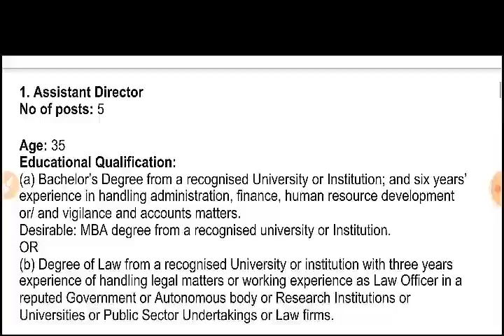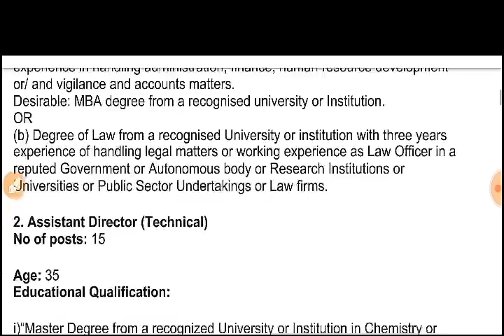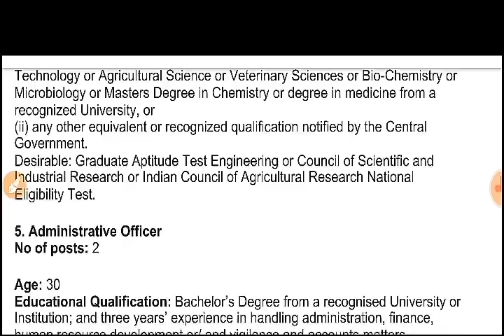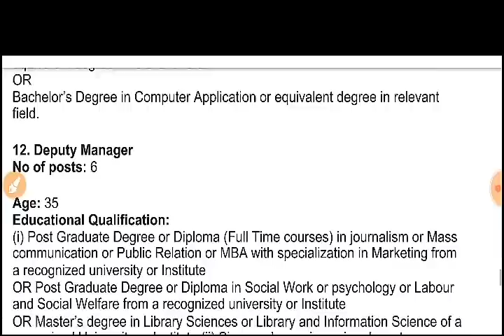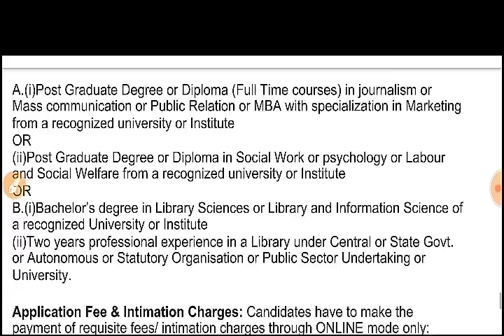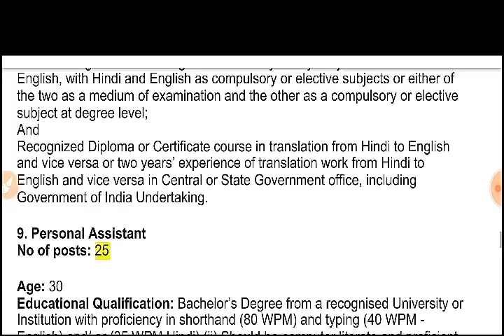চাকৰি খবৰ// Latest Govt Jobs In Assam & India || Online apply, Food safty & standards authority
Food safty and standards authority of India recruitment 2019 in 275 vacancies,
Assam new vacancies,
Hs pass jobs in assam, graduate pass jobs in Assam,

More jobs .